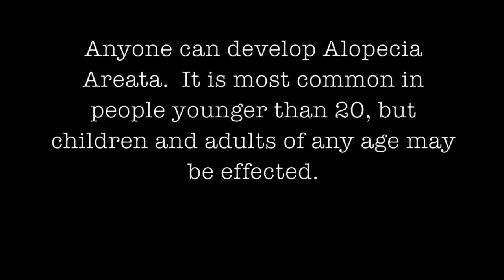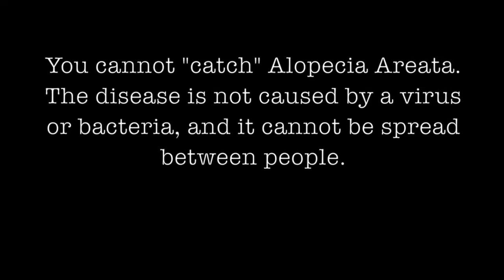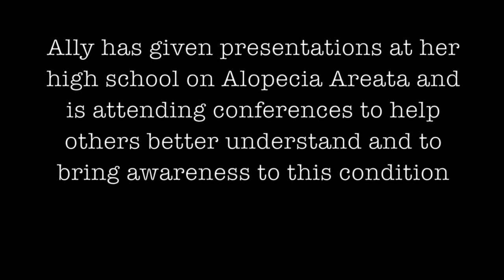The National Charity League, Inc. Diablo Valley Chapter Brings Awareness to Alopecia Areata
This video is a PSA telling a story about Ally, a member of NCL in Diablo Valley who was diagnosed with an autoimmune disorder called Alopecia Areata. This video brings awareness to the condition and was created by the Diablo Valley Chapter of NCL.

What is NCL?

Special Thanks to Aileen and Ally Switzer for being so brave and sharing this experience so others can learn and support people affected by this condition.

And the 2016 Class!